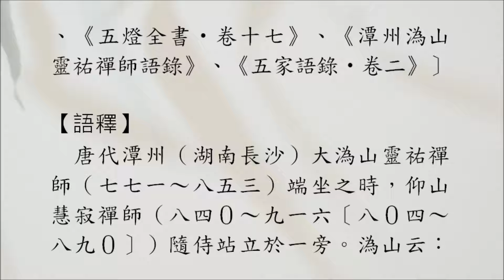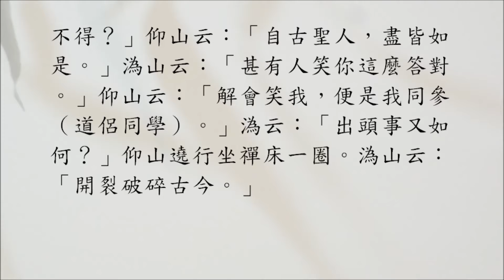【禪宗公案】0868則：溈山出頭（仰繞禪床）。「宗門中令嗣作麼生？」「出頭作麼生？」